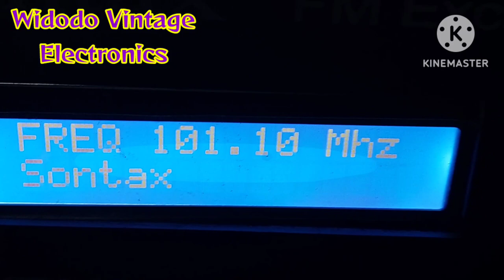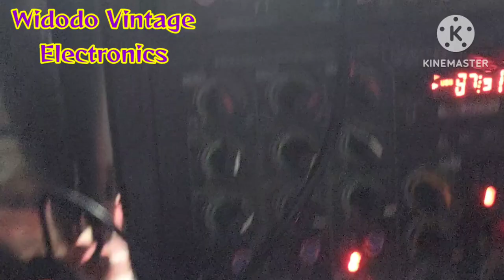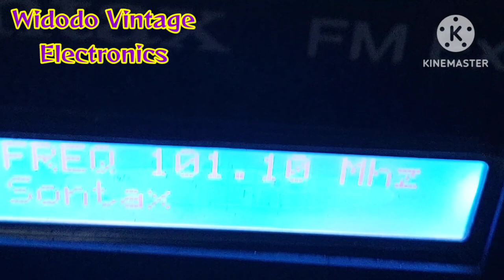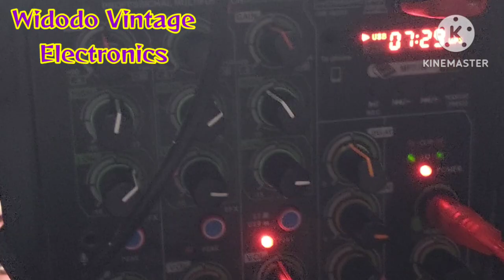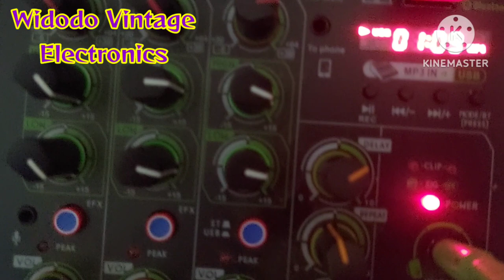Pemancar FM Stereo Sontax derngan Mixer Ashely Col. 4.